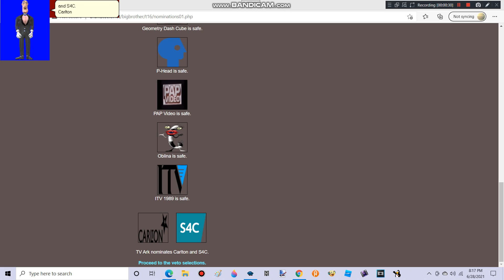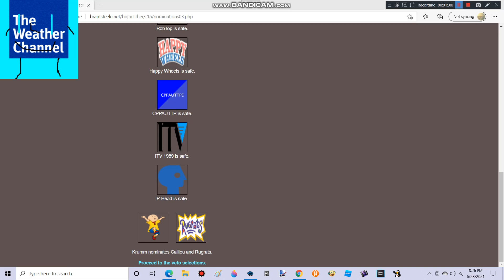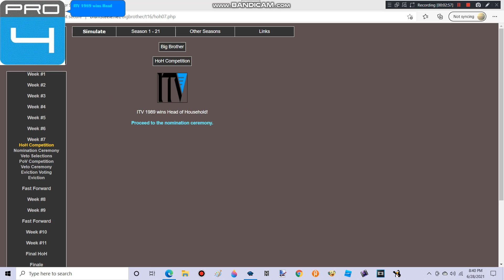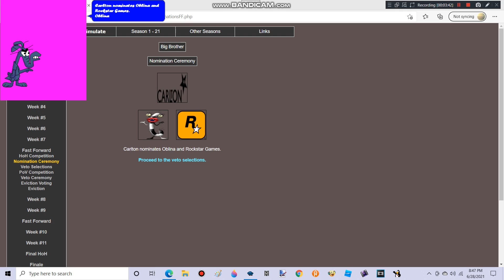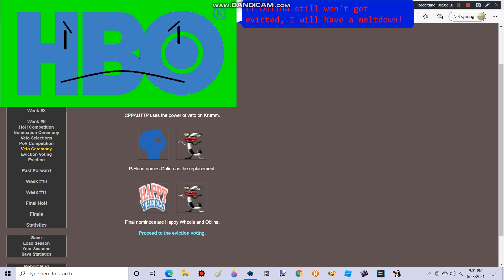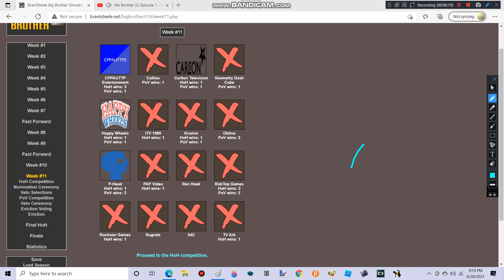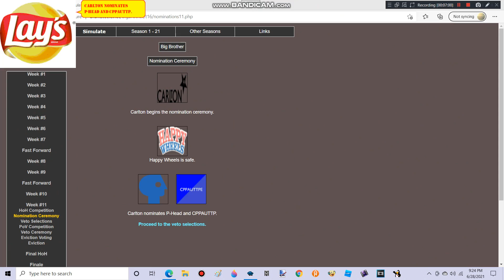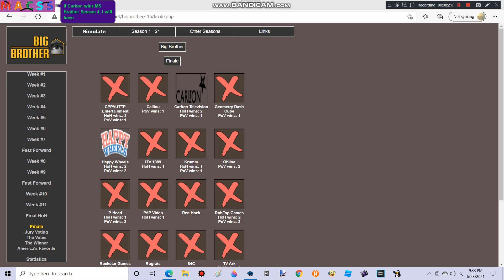MS Brother - Season 4: Part 1